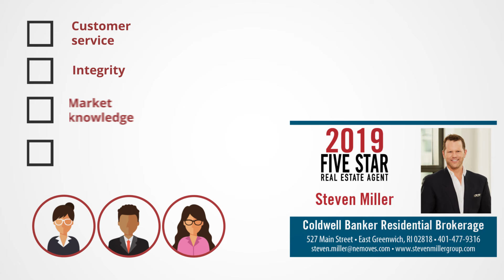2019 Rhode Island Five Star Real Estate Agent Steven Miller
Steven Miller wins the 2019 Five Star Real Estate Agent Award!